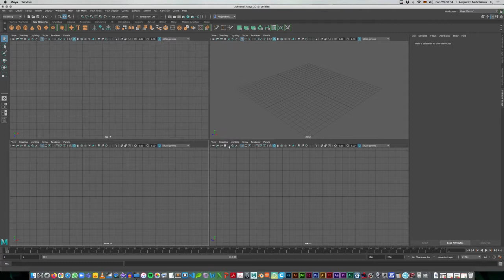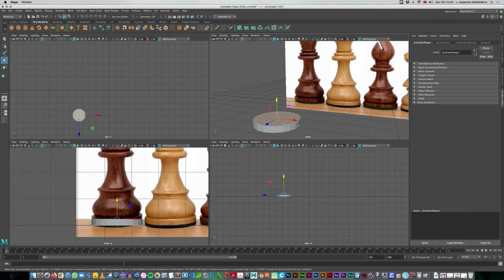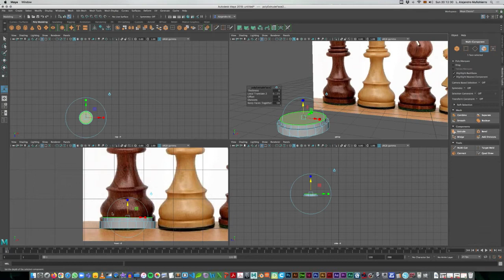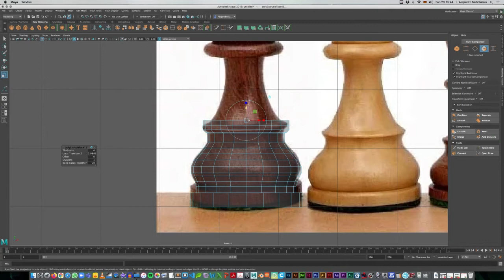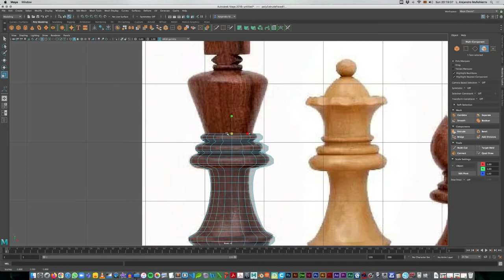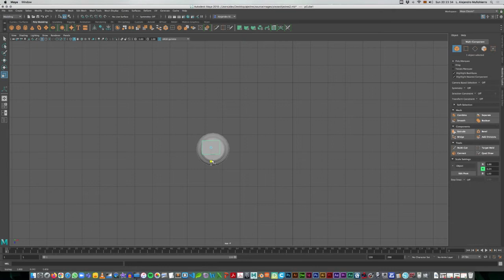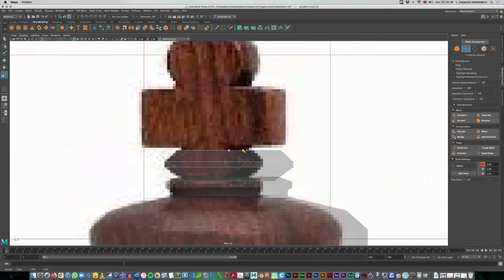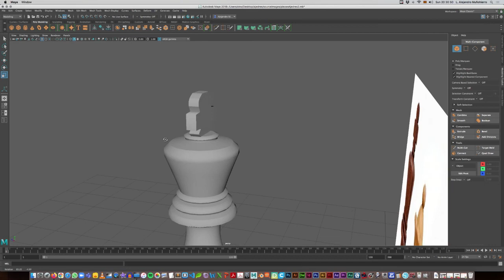Modelado de Ajedrez en Maya video 1 de 6 - Modelado del Rey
En este video verás como modelar las piezas de un ajedrez en Maya, comenzando por el rey.